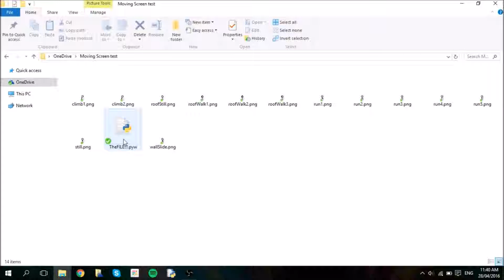Python Player Controller - Camera Follows Player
Built in Python and Pygame 3